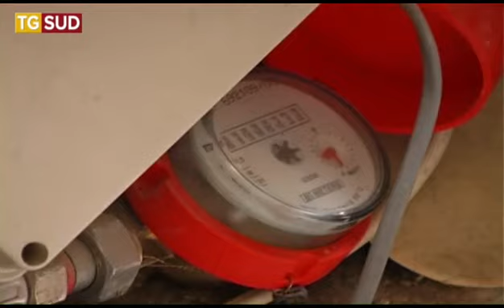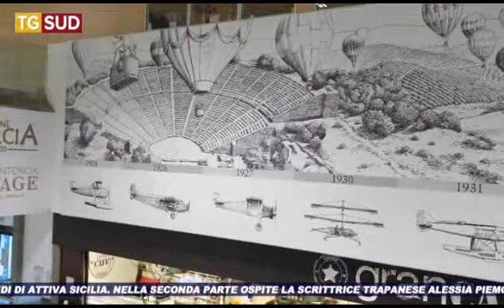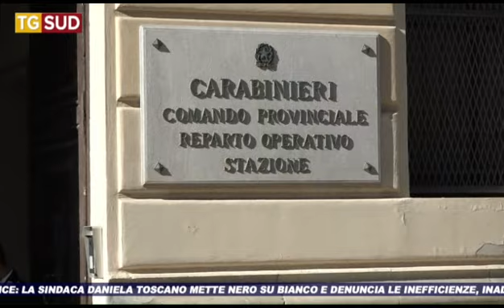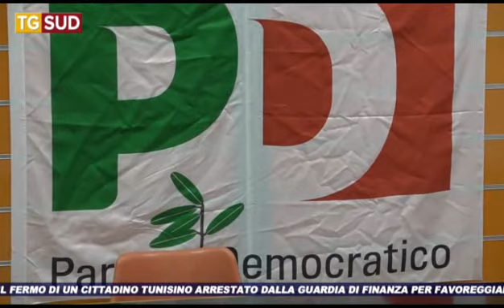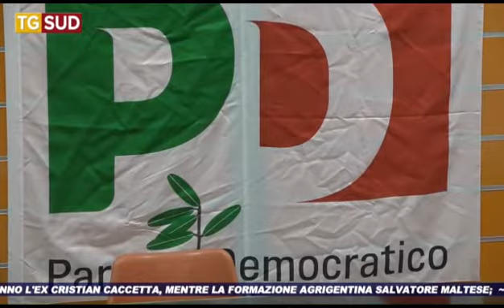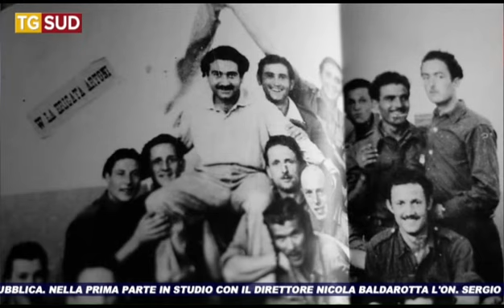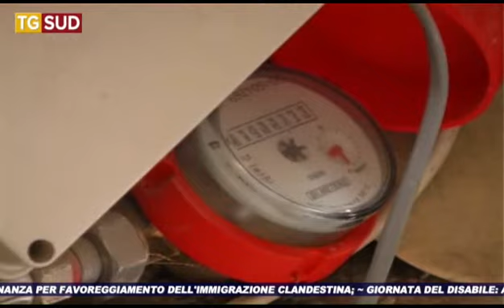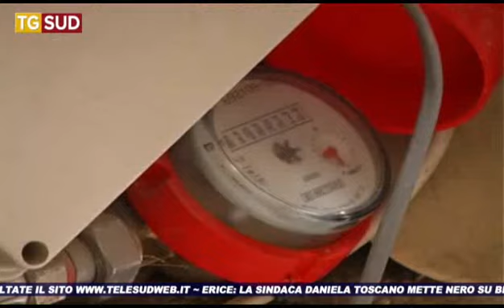TG SUD 03 12 2021